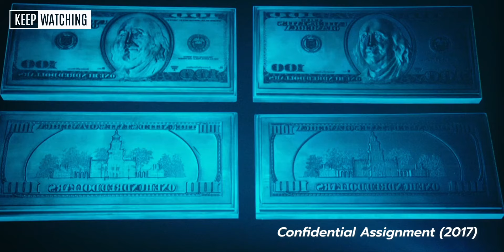5 เหตุผล ที่ต้องดู Confidential Assignment 2 : International l Preview จารชนโอปป้ารั่วส์ข้ามโลก